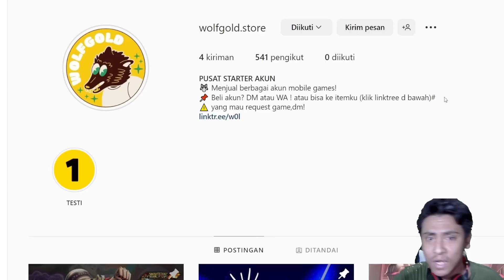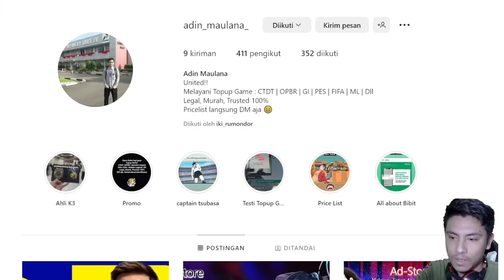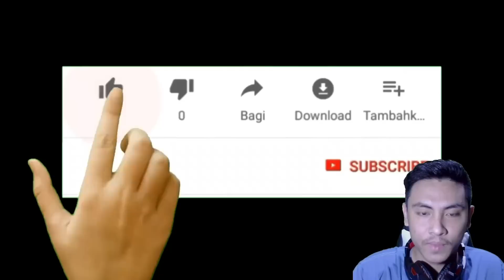Review + Gameplay Brook Onigashima | One Piece Bounty Rush